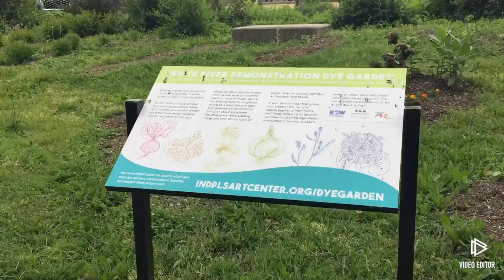By khumaw reh visit park 2021 karenni people talkshow video